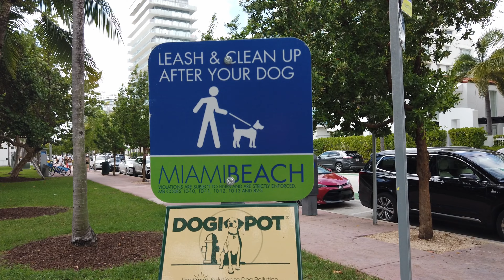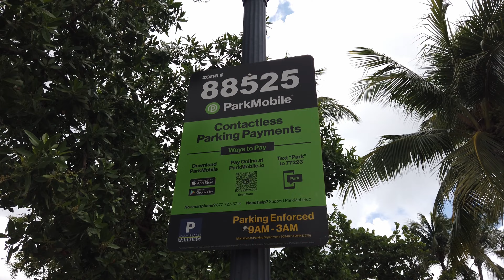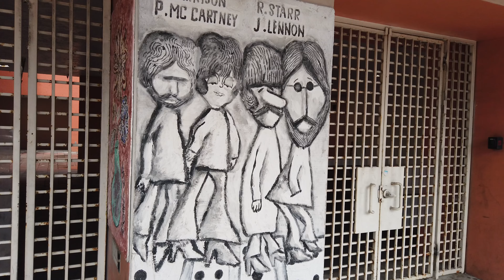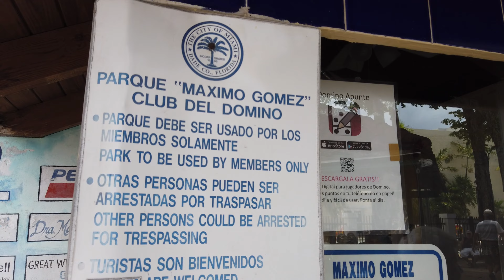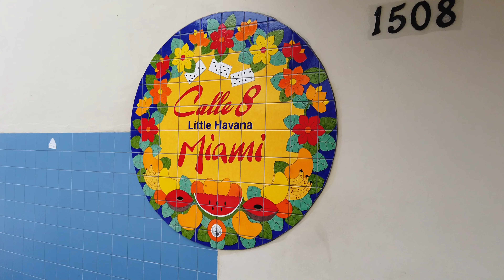USA#4 MIAMI 70% mieszkańców deklaruje, że ich pierwszym językiem nie jest angielski.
W tym odcinku zapraszamy do Miami. Miasta gdzie 70% mieszkańców mówi że ich pierwszym językiem nie jest angielski. Gdzie znajduje się kubańska ulica. Gdzie kręcony był serial Policjanci z Miami czy działa się akcja Słonecznego patrolu. Gdzie najbogatsi seniorzy spędzają swoją emeryturę.

Muzyka na licencji CC